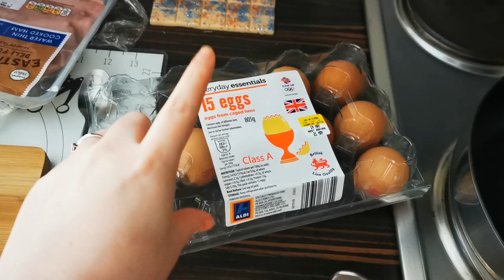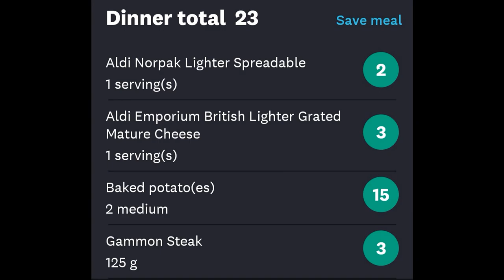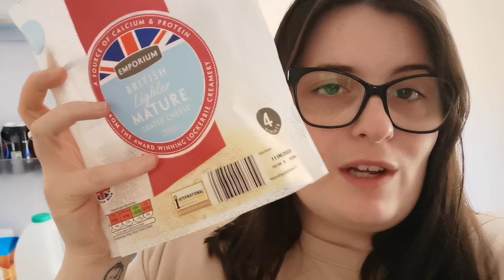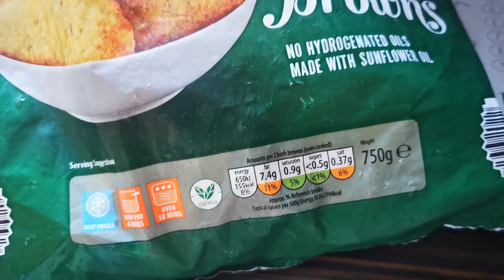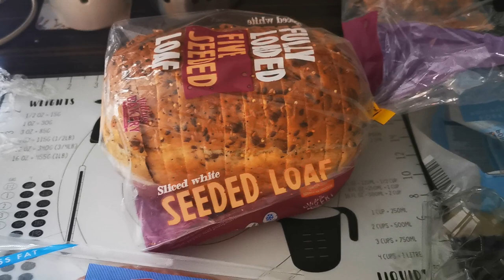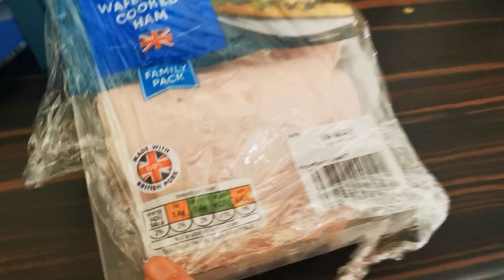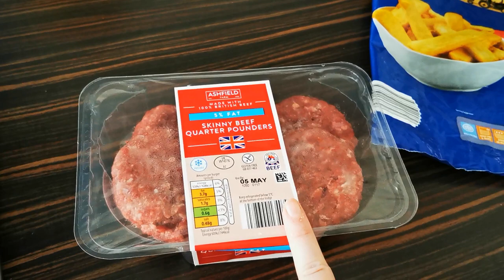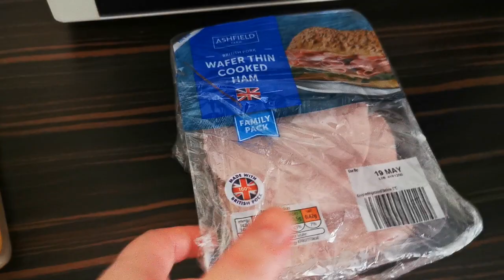FIRST WEEK ON THE WW GREEN PLAN | Weight Watchers Vlog | KikiTheFussyEater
Thank you to everybody that has watched this video, I hope you enjoyed it.

Cookbook mentioned in my video, NOSH for Students, you can buy it